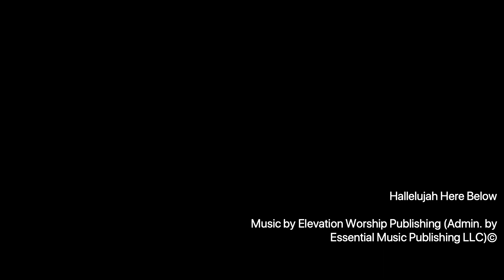Hallelujah Here Below | The Bell Tower Sessions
Performed and recorded by John Eric Kimbrough. Filmed by Gavin Spell. The Bell Tower Sessions are a series recorded and filmed in the sanctuary bell tower of First Baptist Church, Wilmington, NC in conjunction with Holy Week.

“Hallelujah Here Below” || Easter Monday

“A few days ago I pulled out the calendar on my phone and scrolled to Easter weekend. As I came to Monday, I realized that it was technically a holiday itself: Easter Monday. At the time, I was in the middle of producing The Bell Tower Sessions and was really trying to figure out why I felt such a strong pull to record Hallelujah Here Below for Easter. I love the song, but it doesn’t directly sing of the resurrection in the way you want an Easter song to.

Then I thought about the process of recording the song up in the bell tower. When we started the first take I was on guitar just like the other songs - but about halfway through I stopped. Gavin looked at me as if to say 'what happened, it was a good take.’ But somehow I knew the instrumentation wasn’t right. I just said, ‘hang on. I need to do this a cappella.’ So I put down the guitar and started again without it.

Remembering the process of getting 'Hallelujah Here Below' tracked brought the recording's fuller meaning into perspective for me. Easter doesn’t stop on Sunday - it continues on Monday, Tuesday, Wednesday, and through all our days. I see now that I was drawn to record the song in this style because the resurrection must continue on, even when we are ‘done' celebrating it. Just as the bell tower’s natural reverb lingers on after each note is sung, so must our walk with Christ continue on after Easter Sunday - because without it, we have nothing. We’re just an 'altar of broken stones.’”

"He is not here, for he has risen, as he said. Come, see the place where he lay” (Matthew 28:6).

Verse 1
We are an altar of broken stones
But You delight in the offering
You have the heavens to call Your home
But You abide in the song we sing

Verse 2
Ten thousand angels surround Your throne
To bring You praise that will never cease
But hallelujah from here below
Is still Your favorite melody

Chorus
We sing Hallelujah
Hallelujah Hallelujah

Verse 3
And should the fire that once burned bright
Become an ember my eyes can't see
I will remember Your sacrifice
I will abide in Your love for me

Bridge
Jesus Christ our
King enthroned
All the praise is Yours
Forevermore
Hallelujah
Here below
Forevermore

Verse 4
Oh what a wonderful day to come
When every knee bows before Your Name
But we will not wait until it does
For here and now shall Your Kingdom reign

Chris Brown | Steven Furtick